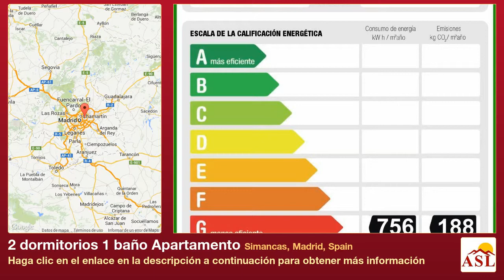2 dormitorios 1 baño Apartamento se Vende en Simancas, Madrid, Spain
Más información en Apartamento se Vende en Simancas, Madrid, Spain con 2 dormitorios, 1 baño

Piso luminoso y con muchas posibilidades, zona tranquila con zonas comerciales próximas. Compre por menos que un alquiler. Posibilidad de cheque acondicionamiento de regalo.